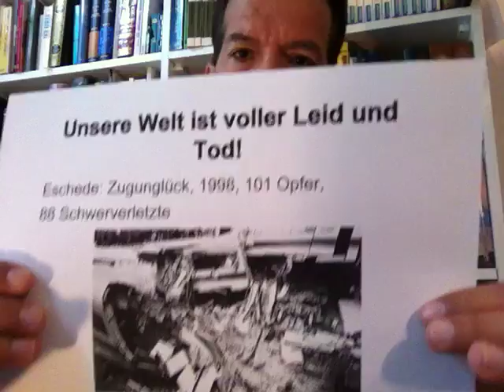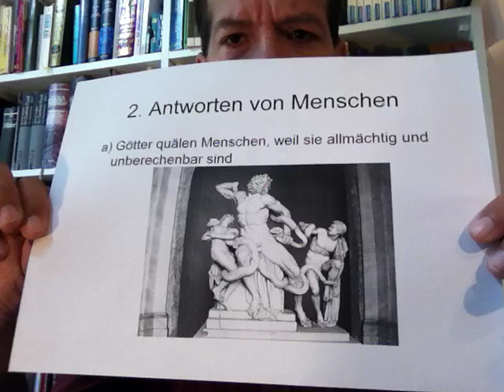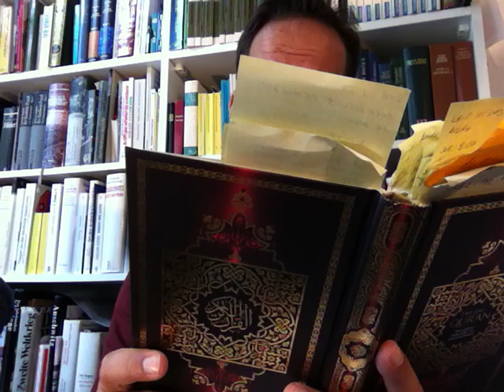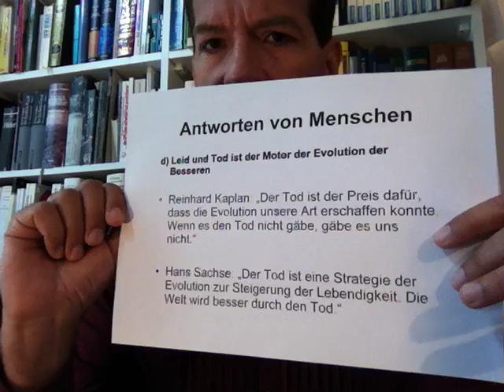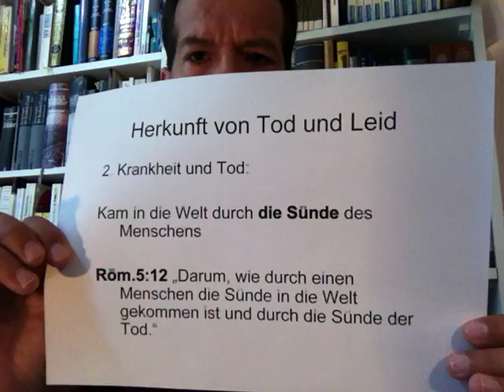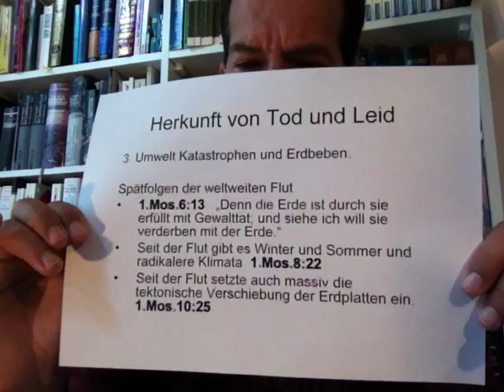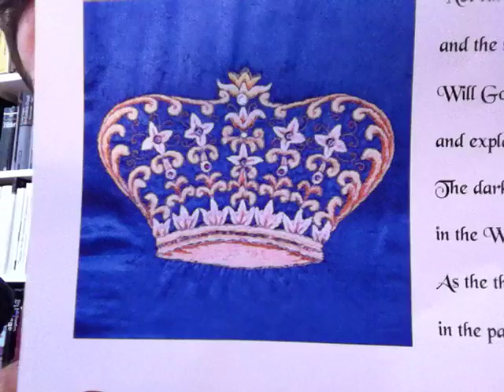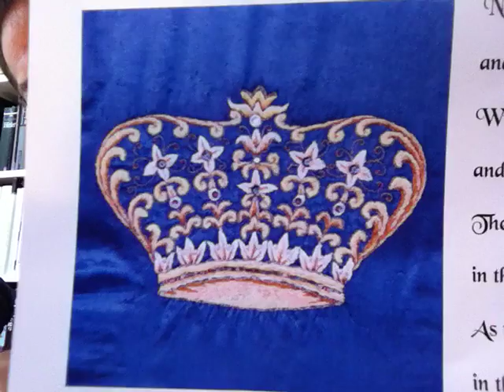Wenn es Gott gibt, warum läßt er Tod, Krankheit, Erdbeben zu? Fragen von Atheisten Teil 4